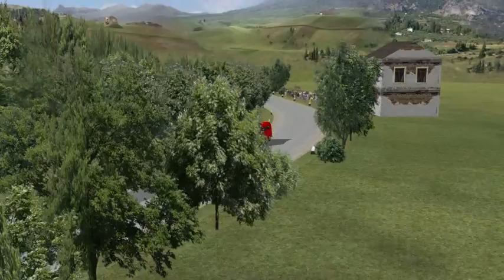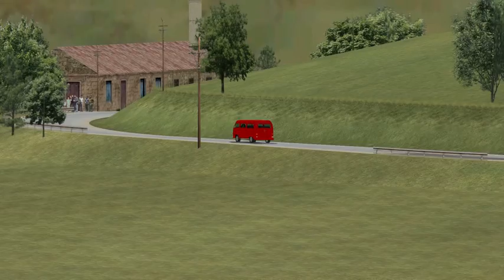Volkswagon Kompi rFactor Targa Florio Lap